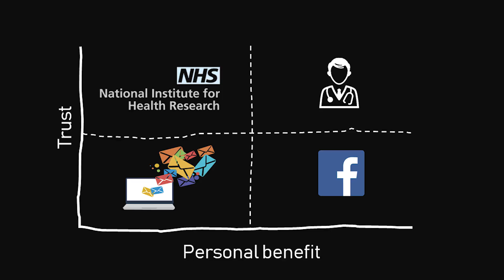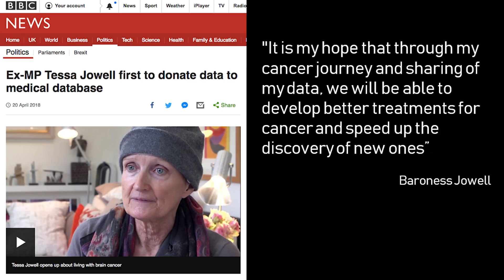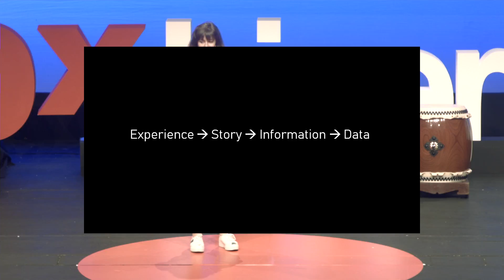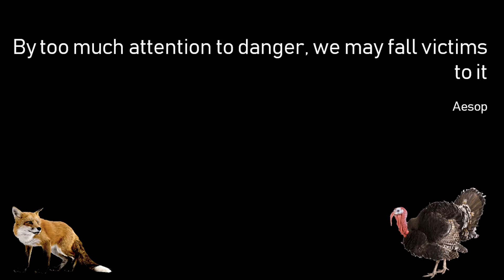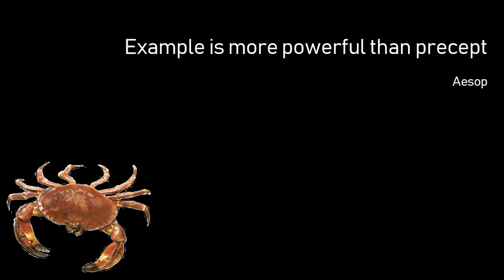Humanising Human Data | Maxine Mackintosh | TEDxLiverpool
We are constantly generating data about our lives; through the people we see, to the places we go, to the events that we experience. So why is it that when health data could be used for potentially life-saving treatments by researchers and health systems, it can be impossible to access? Maxine Mackintosh covers the importance of storytelling when working with patients and the public to unlock the value of population health data at scale, without which, non of their benefits can be reaped.

Follow Maxine on @Maxi_Macki Maxine is passionate about using our data to improve our cognitive health.

A researcher at University College London Maxine is currently working at the intersection of data science and dementia. Her PhD involves mining medical records for new predictors for dementia. Alongside this, she is the co-founder of One HealthTech – a community which champions and supports underrepresented groups, particularly women, to be the future leaders in health innovation. This talk was given at a TEDx event using the TED conference format but independently organized by a local community.